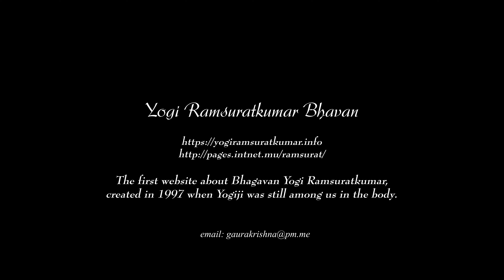Justice Arunachalam narrates Yogi Ramsuratkumar (3) (4K)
Third part : Yogiji at Sannadhi street up to Ashram construction
With English and French subtitles

The first website created on Yogi Ramsuratkumar, in 1997
when Bhagavan was still among us in the body